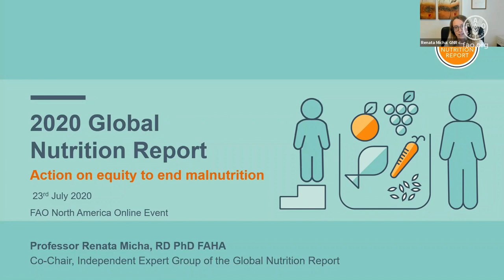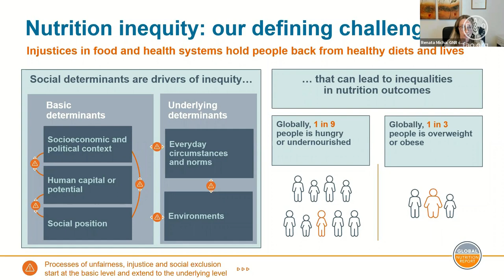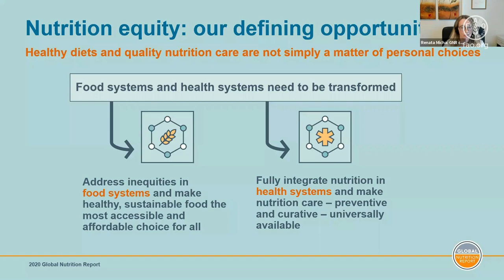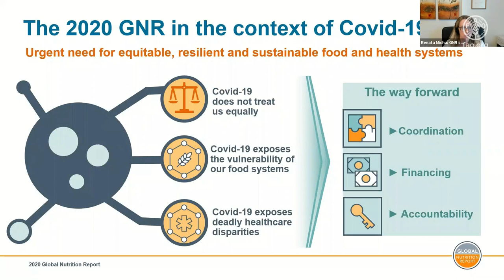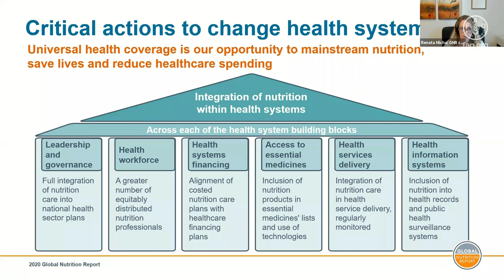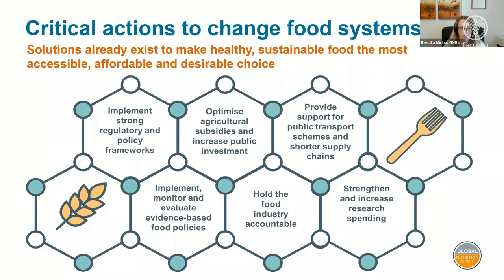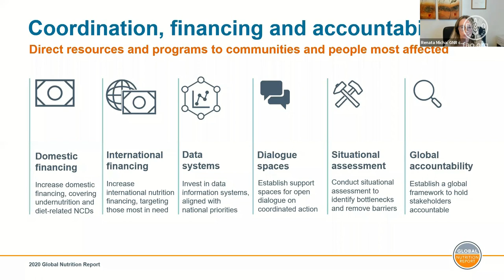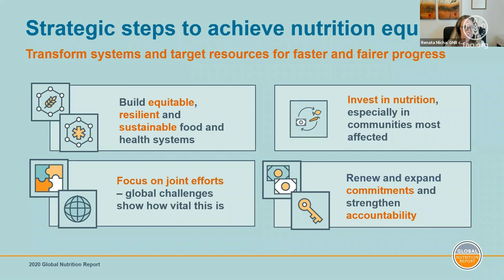Critical Actions for Nutrition Equity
Recent developments – including the COVID-19 pandemic – have highlighted that our food and nutrition systems have not treated everyone equally. FAO North America and the Alliance to End Hunger feature food and nutrition experts look at the effects of inequitable food systems on nutrition and share sustainable solutions in both policy and practice.

Featured Speakers
Vimlendra Sharan, Director, FAO North America
Renata Micha, Co-Chair, Global Nutrition Report’s Independent Expert Group
Stineke Oenema, Coordinator of the UN Standing Committee on Nutrition
Jessica Fanzo, Director, Johns Hopkins Global Food Ethics and Policy Program
Leslie Elder, Senior Nutrition Specialist, Global Financing Facility Secretariat, World Bank
Asma Lateef, Interim Executive Director, Alliance to End Hunger (Moderator)